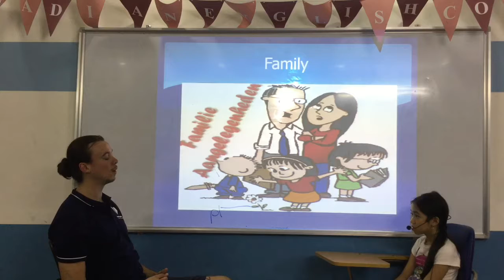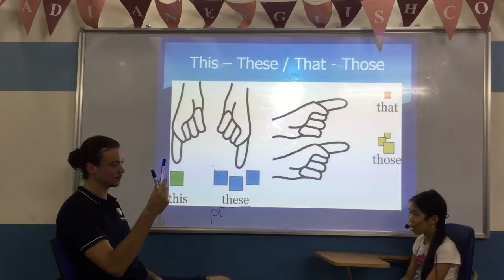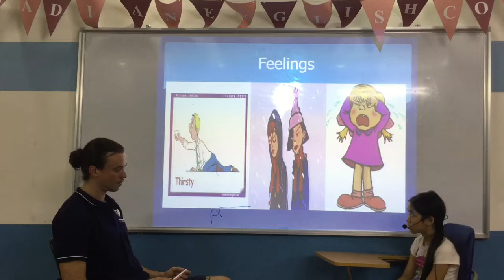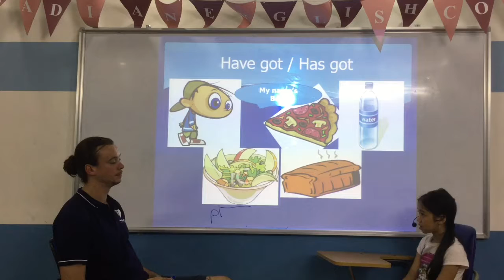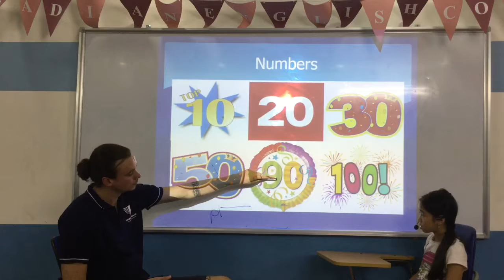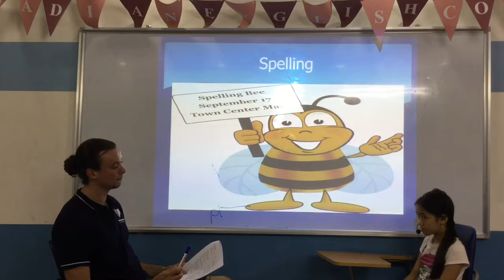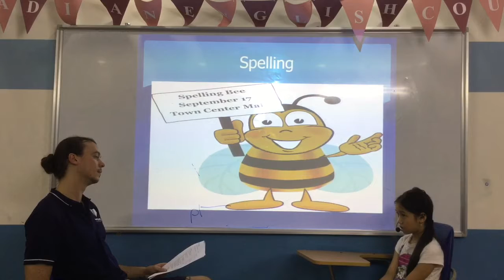Canadian English Council - English Smart 2K - Test in July - Dieu Linh